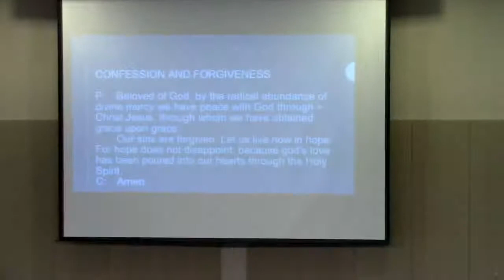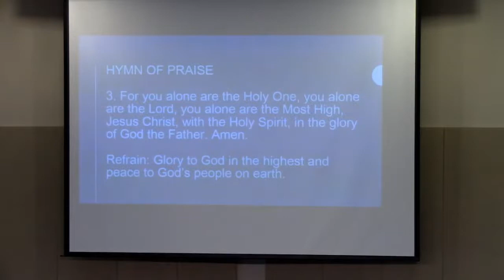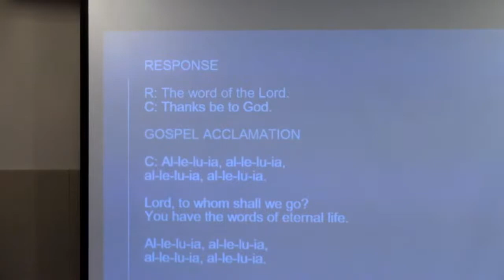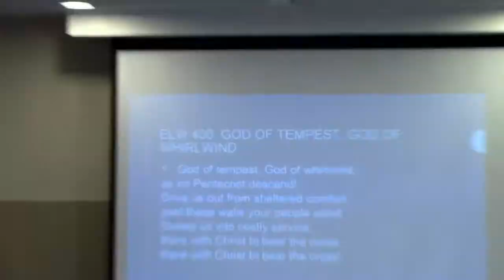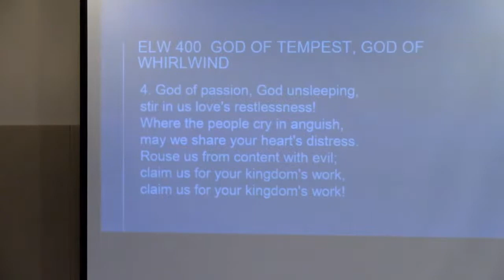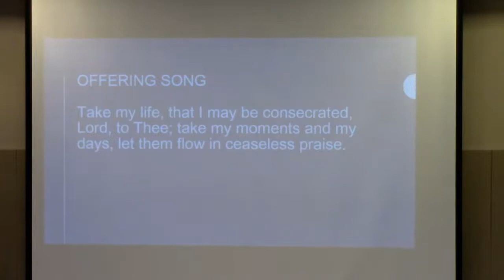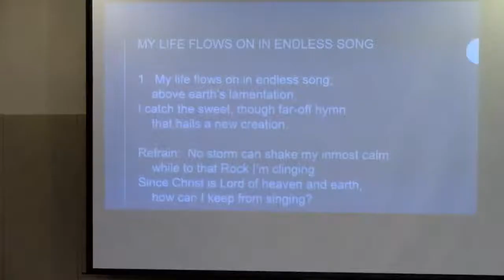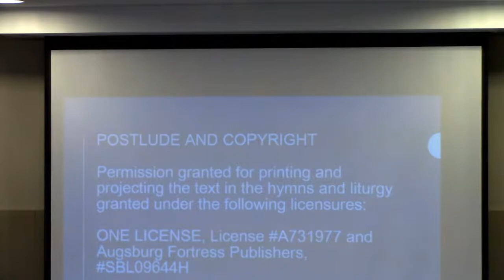Zion Lutheran Church Worship August 9, 2020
"Do not fear for I am with you"  Isaiah 41:10